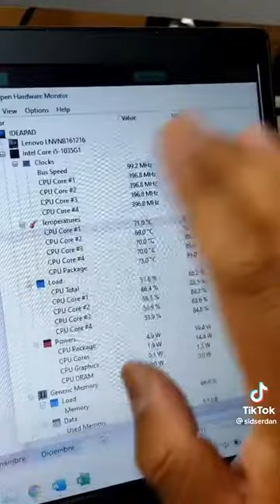Cuello termico, Falta de mantenimiento Laptop